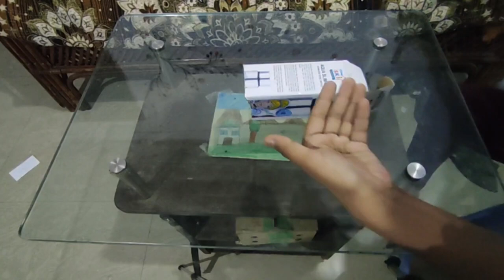crafting Paper Poper using#wasteboxs#hardboard by#creativeaashay.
Paper Poper with old & fitting in rooms.using waste materials and some electronic components.

Materials :--
1. Boxes
2. Cello Tap
3. Sciccor

Also Visit My Other Videos on my channel, following are the playlist

TIMESTAMPS:

NOTE :
We advise adult supervision and care at all times during the making this video. This video is made for entertainment and learning purposes. We do not make any warranties about the completeness, safety and reliability. Any action you take upon the information on this video is strictly at your own risk, and we will not be liable for any damages or losses. It is the viewer's responsibility to use judgment, care and precautions if one plans to replicate. The following video might feature activity performed by our actors within controlled environment- please use judgment, care, and precaution if you plan to replicate. All product and company names shown in the video are trademarks™️ or registered®️ trademarks of their respective holders.